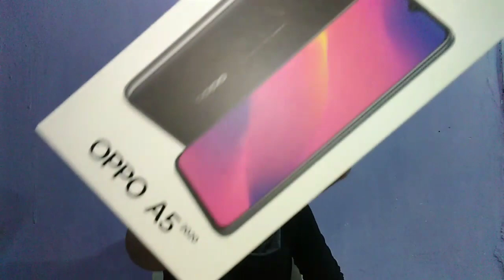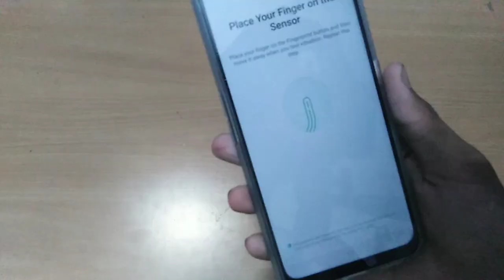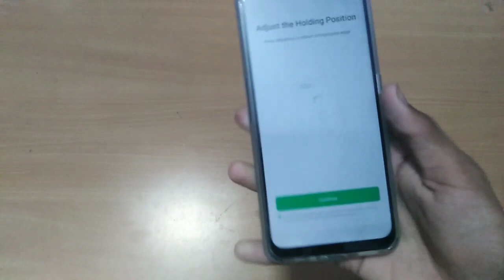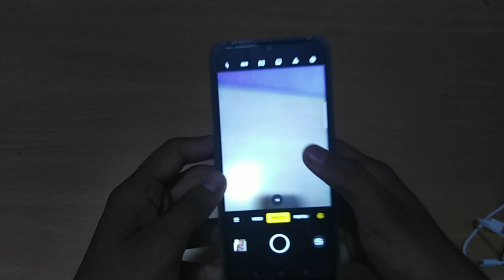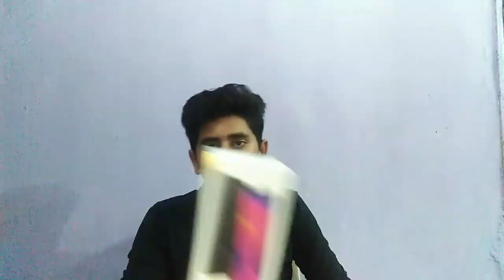Oppo A5 2020 unboxing & first look, in Hindi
Buy link OPPO A5 2020 (Dazzling White, 4GB RAM, 64GB Storage) with No Cost EMI/Additional Exchange Offers

Instagram ID is       rajtrivedi_rv

Ok to dosto milte he next video me tab tak ke liye till than kepp watching byyy 👋